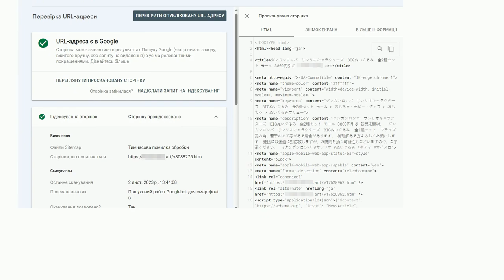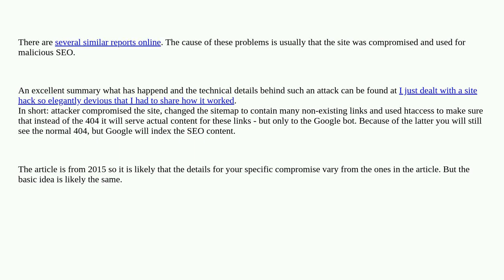Security: Suspicious indexing of non-existent pages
Suspicious indexing of non-existent pages

A special thanks goes out to the awesome community

  malware websites wordpress